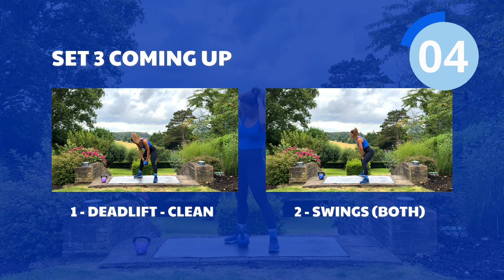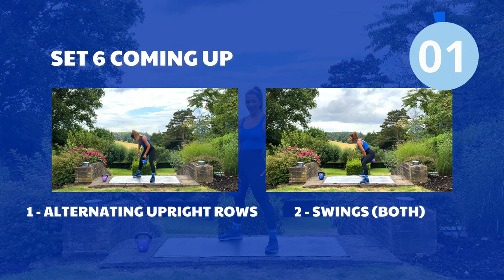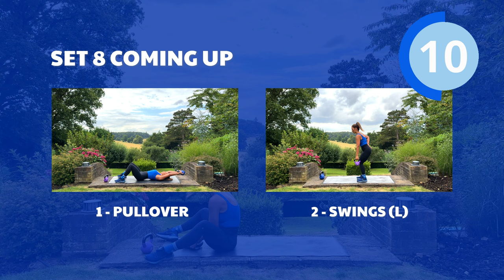25 Min KETTLEBELL Workout That Will Tone Your Entire Body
Get ready to tone your entire body with this 25 minute kettlebell workout! This workout will help you build strength, burn calories, and sculpt your muscles. Get ready to sweat and see results!

Welcome to ENERGIZE! This series is all about HYBRID training sessions that combine a varierty of Strength Based exercises alongside Cardio giving you the Best of Both Worlds!

In this series there will be 13 sessions to complete and you will get 3 sessions a week for the month of September!

The sessions will all be different, some will be Full Body, Upper and Abs, Lower Body and so on, there is so much variety in this series i encourage you to be consistent and try each one as i personally not only enjoyed every single one but also gained physical and mental benefits!

This month is also my Birthday Month so come and celebrate with me and join in on the sessions, lets get younger together!

In todays session i am using 5KG weights as it was super hot and super sweaty filming this one outside in the uk summer sun for you!

Please comment when done it really does help the channel produce more free homeworkouts AND i always personally reply to you all :)

Thanks again for being part of the FiTT Fam
Love Hx

00:00 Introduction
00:26 Set 1
02:16 Set 2
04:16 Set 3
06:23 Set 4
08:16 Set 5
10:18 Set 6
12:16 Set 7
14:21 Set 8
16:18 Set 9
18:17 Set 10
20:17 Set 11
22:17 Set 12
24:13 Cooldown